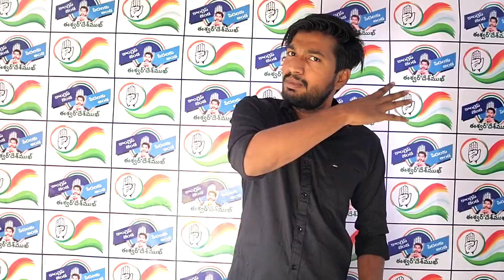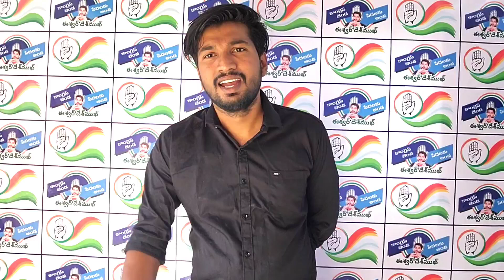Why Mudiraj not developing in Telangana | Time to raise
story of Mudiraj
Mudiraj WhatsApp status
reasons behind fall of mudiraj